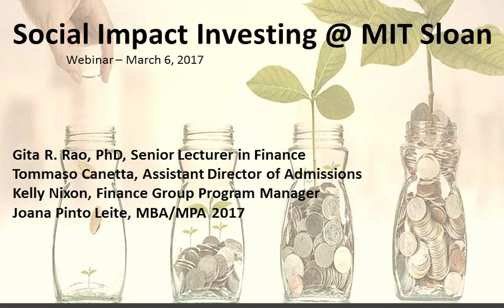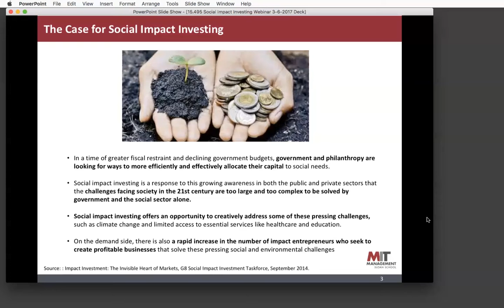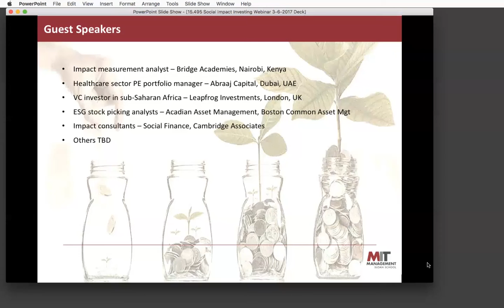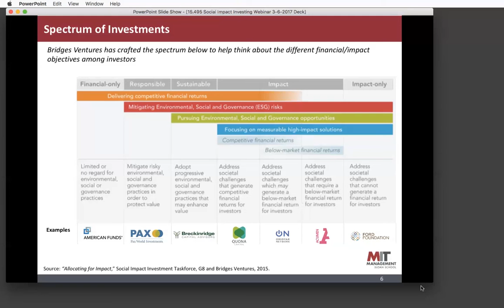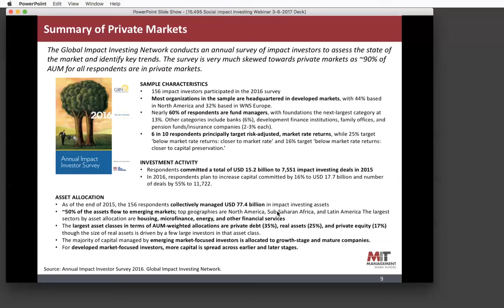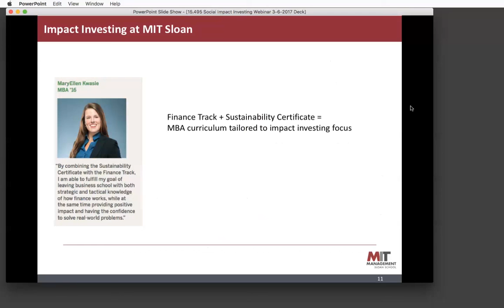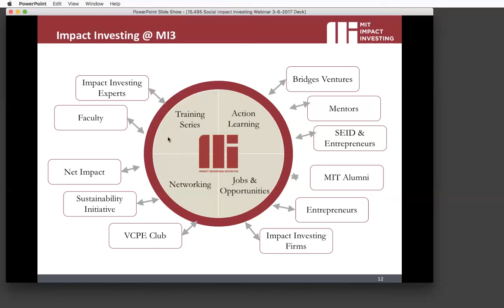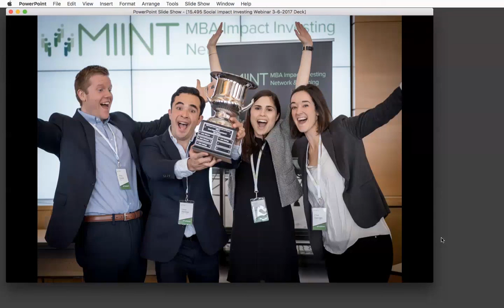MIT Sloan School of Management -- Impact Investing Webinar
MIT Sloan School of Management experts discuss impact investing.

Presenters:
Gita Rao, Senior Lecture in Finance
Joana Pinto Leite, MBA 2017
Kelly Nixon, Program Manager, Finance Group
Tommaso Canetta, Assistant Director of Admissions